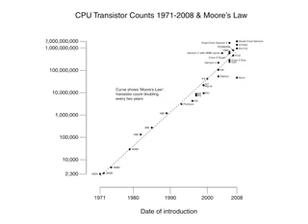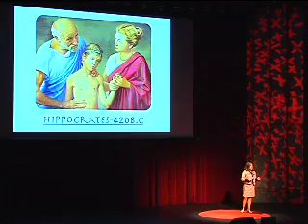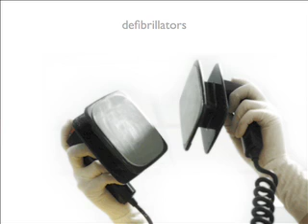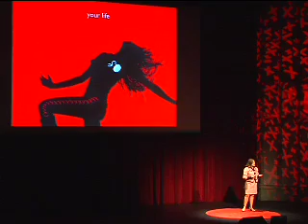Leslie Saxon: Body Computing and Networked Communications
Dr. Leslie Saxon is Chief of Cardiology at the Keck School of Medicine at USC. As an interventional electrophysiologist, Saxon specializes in the diagnosis and treatment of arrhythmias and heart failure with wearable and implantable-networked devices. Saxon's research at USC will make USC one of the leading world centers in the field of body computing and networked communications to improve the patient experience and health care outcomes.